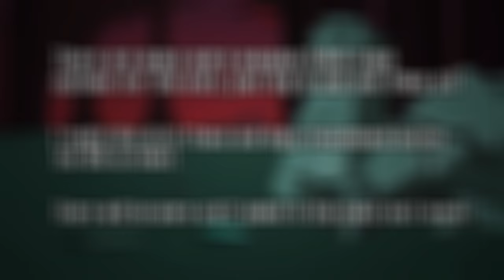=AQW= Nulgath Birthday Chest 2022! All sets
A quick video about the new nation chest, this stuff lookin real good